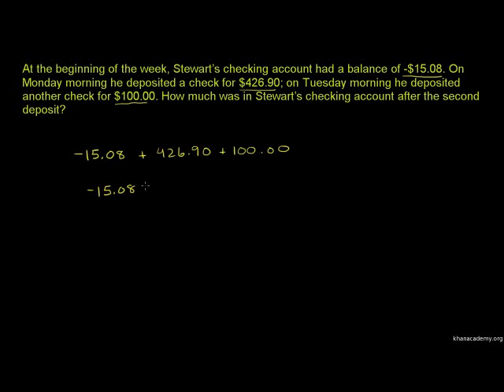Adding decimals of different signs word problem